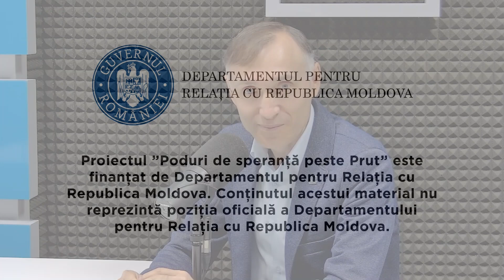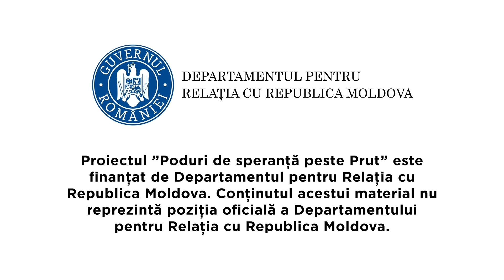Războiul nu poate fi justificat | Timpul Speranței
În această emisiune aflați cum vede Mitropolia Basarabiei războiul din Ucraina, divizarea societății moldovenești în legătură cu acest conflict, efectele propagandei politice asupra mentalității colective și implicarea preoților din Mitropolia Moldovei în promovarea intereselor Federației Ruse în Republica Moldova.

Invitat special: Pr. Constantin Olariu, secretar eparhial, consilier pentru comunicare, media și relații publice, Mitropolia Basarabiei. @drrmromania

📻 Puteți audia Radio Vocea Speranței pe următoarele frecvențe:

Chișinău – 87,6 MHz
Bălți – 103,5 MHz
Florești – 101,1 MHz
Glodeni – 101,8 MHz
Căușeni – 87,8 MHz
Cahul – 104,7 MHz
Edineț – 93,6 MHz
Soroca – 102,2 MHz
Hâncești (Cărpineni) – 104,1 MHz